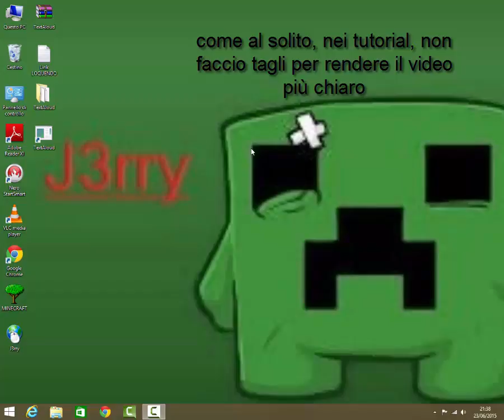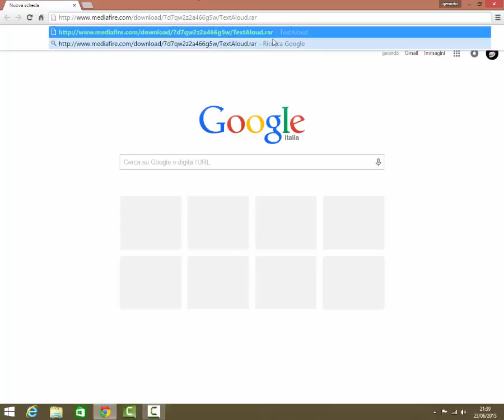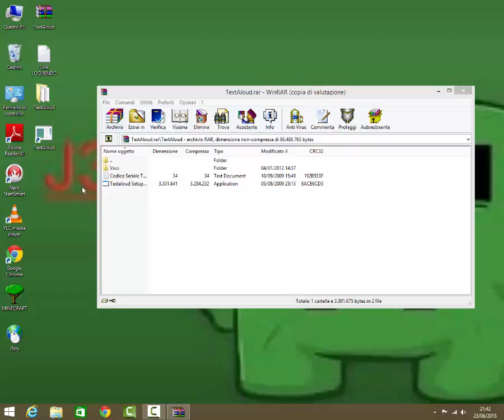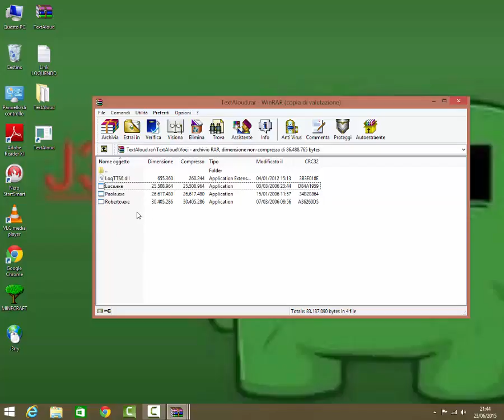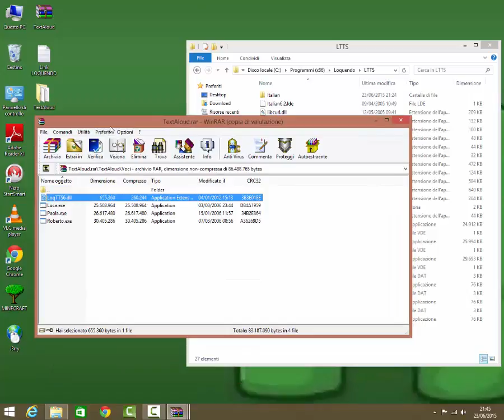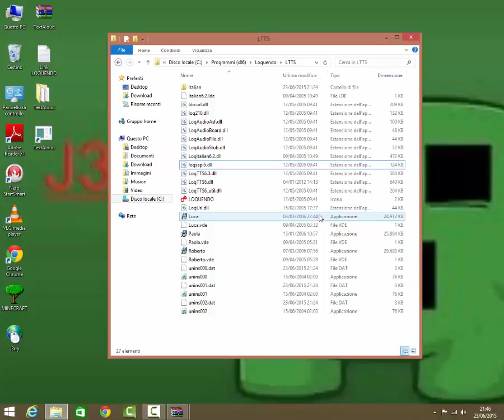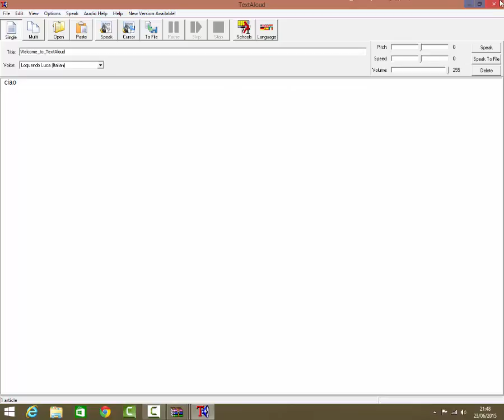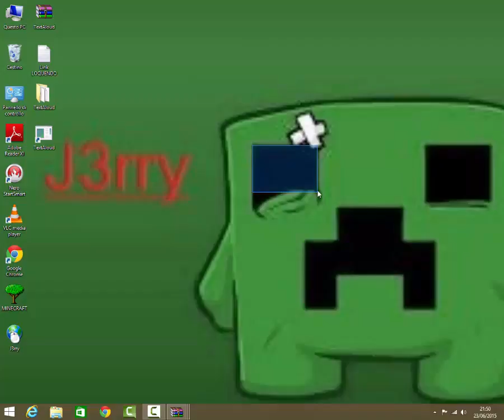Come scaricare gratis Loquendo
bella ragazzi,
oggi ci troviamo nel video promesso nell' episodio
precedente: vi mostrerò come scaricare gratis loquendo!
Fatemi sapere cosa ne pensate!!!
BUONA VISIONE!!!